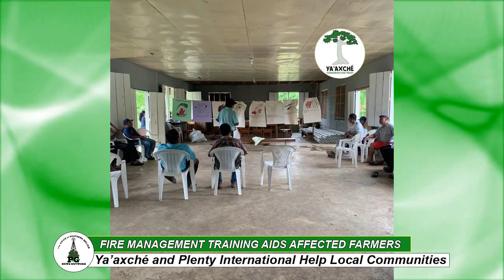Ya'axche fire management training with farmers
full news cast